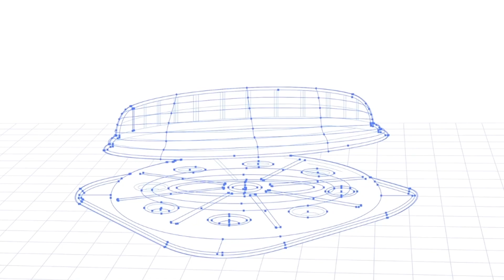ABB and Zume automate compostable packaging production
To help manufacturers find cost effective and sustainable alternatives to single -use plastic, ABB Robotics is collaborating with Zume, a global provider of innovative compostable packaging solutions. We will integrate and install up to 2000 robots at Zume customer’s sites worldwide over the next five years to automate the innovative manufacturing production of 100 percent compostable packaging molded from sustainably harvested plant-based material for products from food and groceries to cosmetics and consumer goods.